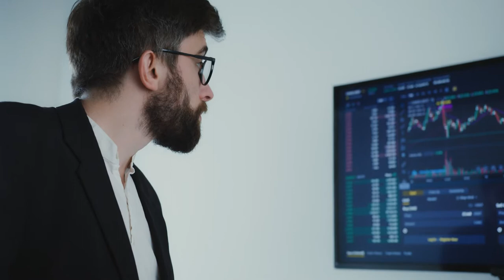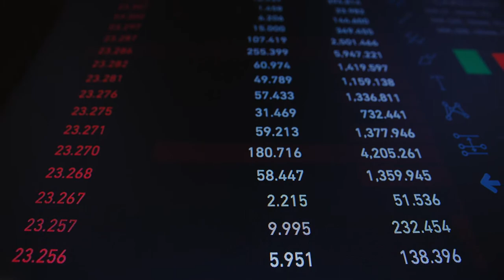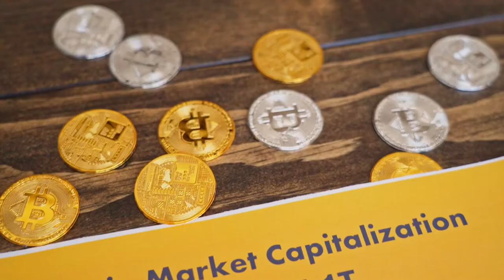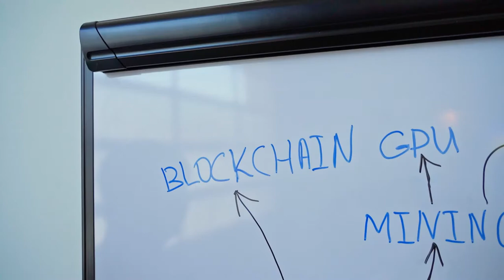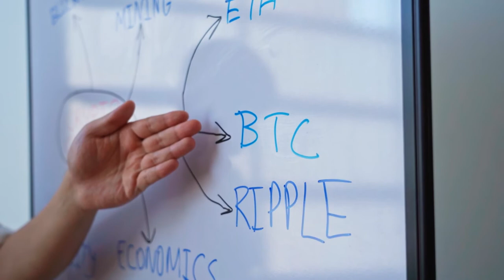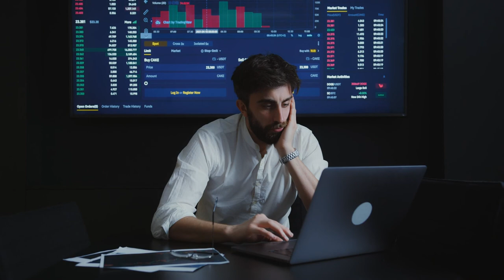Bitcoin Stock Footage - Bitcoin Free Stock Videos - Bitcoin No Copyright Videos